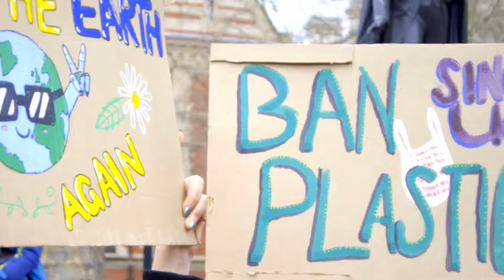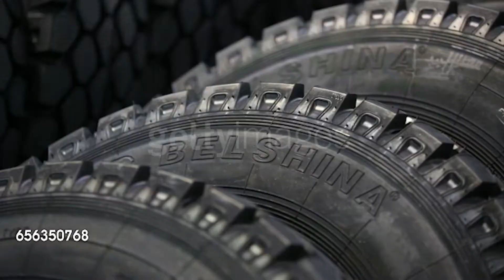Plastic Soup | Earth Day | Music Composition | Bhawna Rathi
The theme of music is plastic, the basic beat of “Plastic Soup” is made of plastic things we use in our everyday life and video is focused on how our oceans and whole world is full of plastic waste, how it is effecting the marine life and our climate. Happy Earth Day 🌎